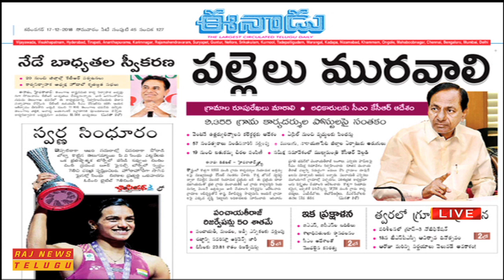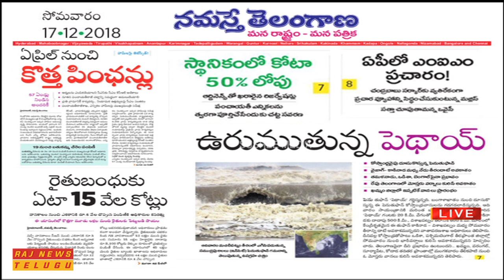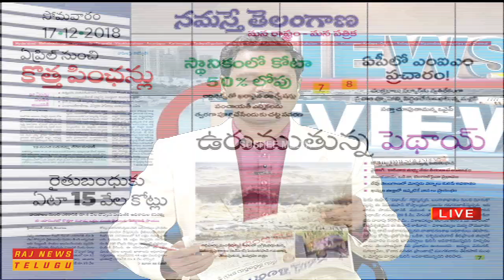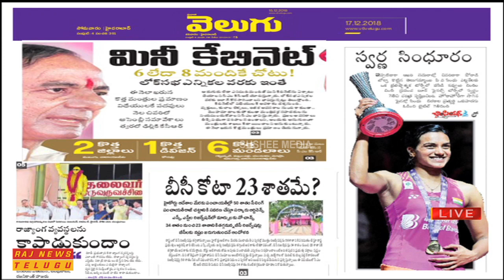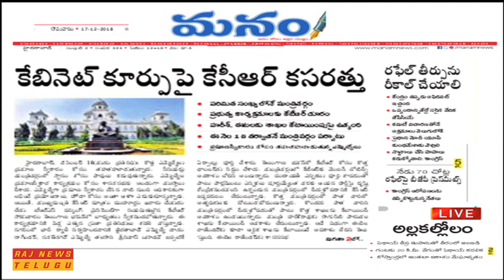ప్రధాన పత్రికలు - ప్రధాన వార్తలు || Telugu News Papers Review 17th December 2018